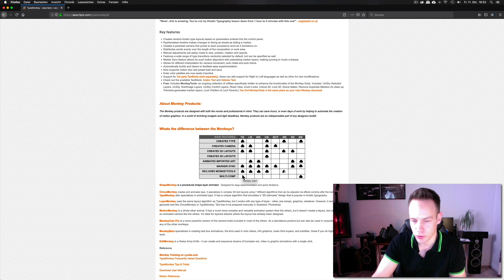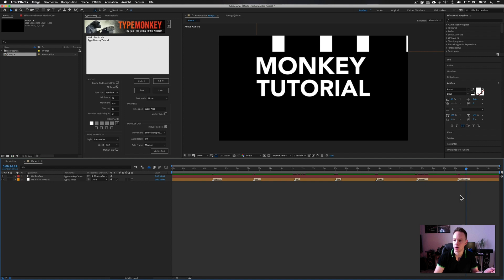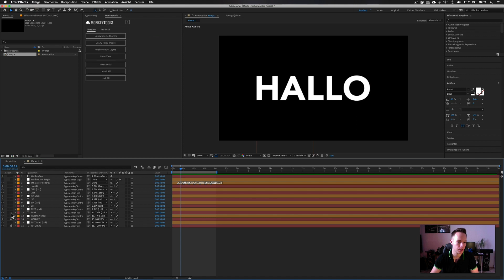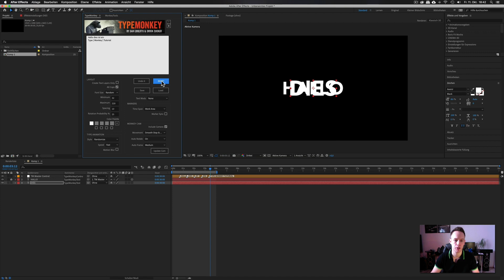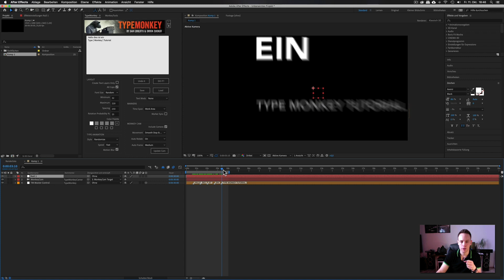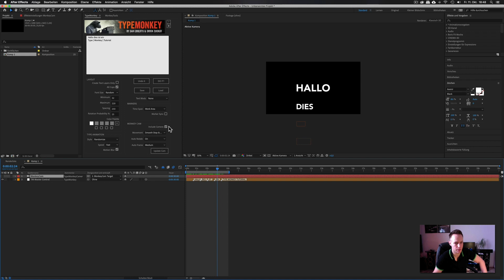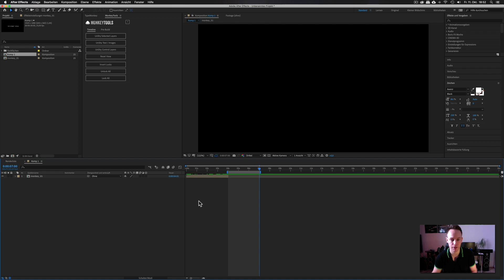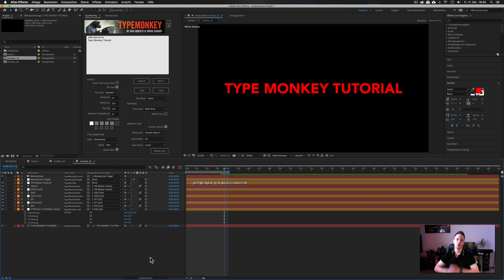Kinetic Typo in After Effects mit TypeMonkey (Tutorial, German)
In diesem Tutorial schauen wir uns an, wie man in After Effects in Verbindung mit Type Monkey super schnell Kinetic Typo Effekte inkl Kamerafahrten erstellen kann. Ob für Erklärvideos, Werbespots, Social Media Content etc.

MUENTER MEDIA - connecting creators
Tutorials, Reviews, Vlogs im Bereich Video- Foto- und Postproduktion.

MUENTER MEDIA ist ein Projekt von DM-WERBUNG - Online-Marketing, Videoproduktion, Schulungen, Social Media, Textildruck/stick und mehr.